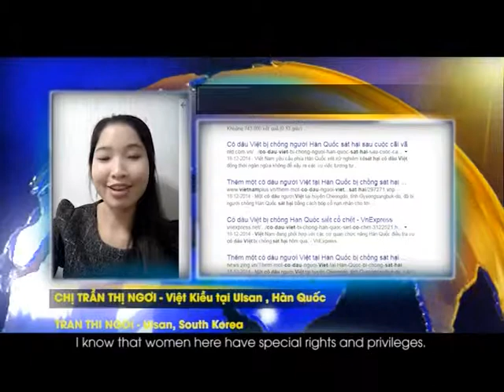Chum y kien về cơ chế bảo vệ phụ nữ tại Hàn